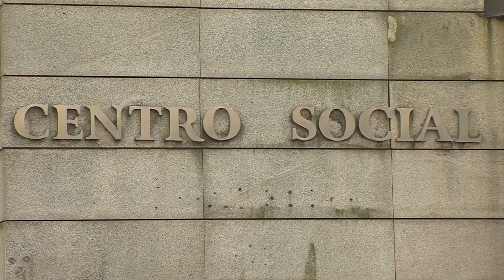23062021 14 AXENDA CULTURAL BOIRO_1